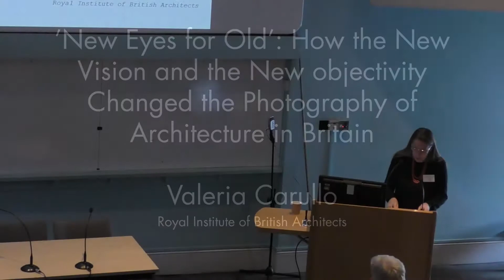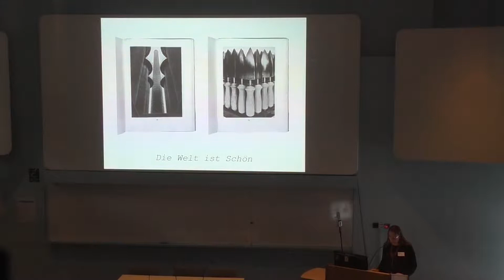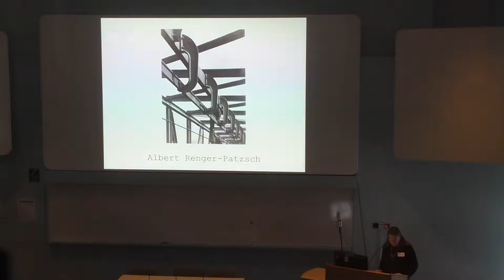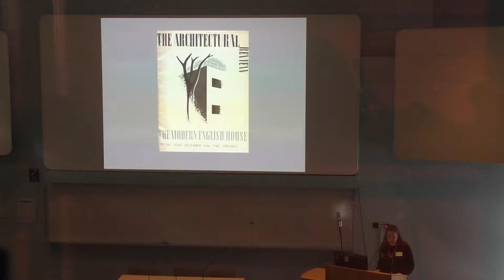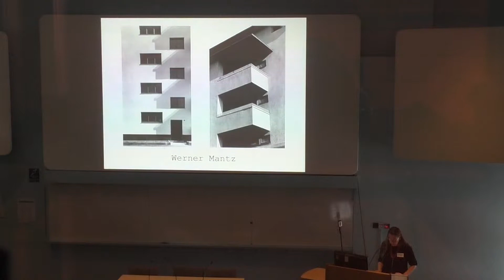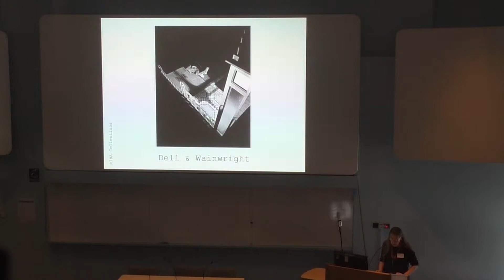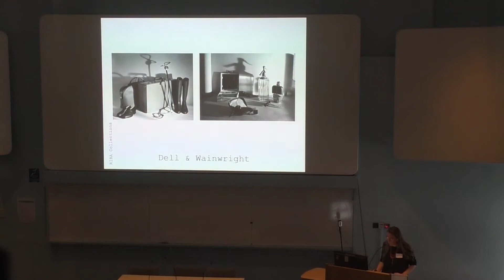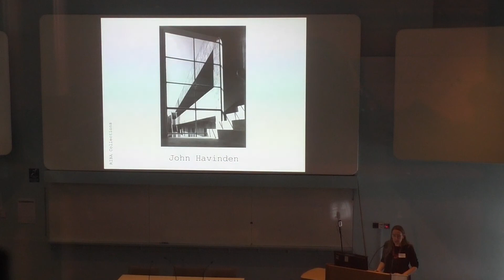Sites of Interchange - Valeria Carullo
Valeria Carullo (RIBA) presents 'New Eyes for Old': How the New Vision and the New Objectivity Changed the Photography of Architecture in Britain' as part of 'Sites of Interchange: Modernism, Politics, and Culture in Britain and Germany, 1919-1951.